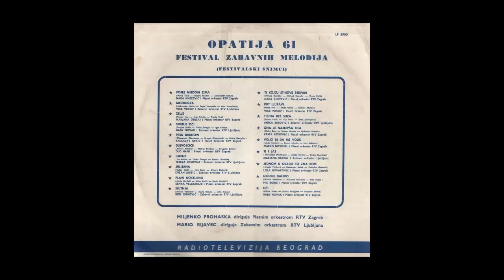Marko Novosel - Volio bi da me volis - (Audio 1961) HD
Arranged By – Bojan Hohnjec
Lyrics By – Jure Kaštelan